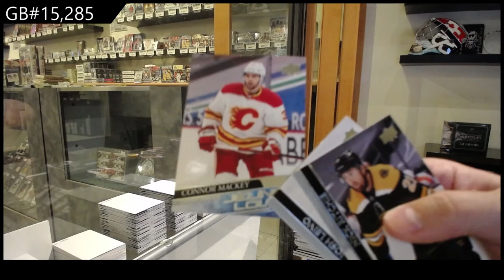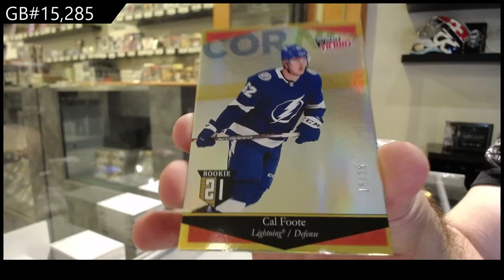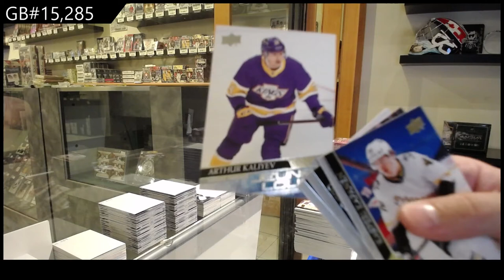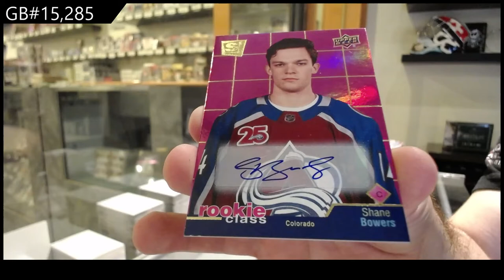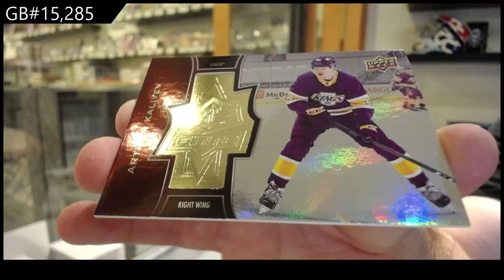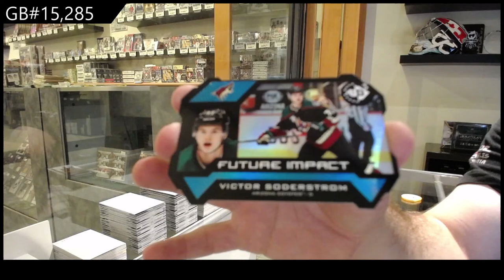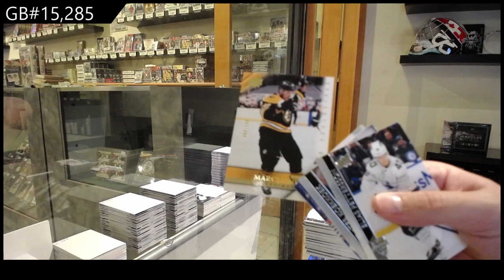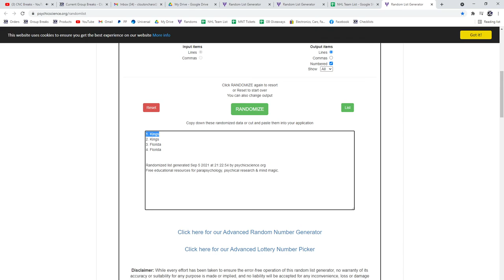20-21 Upper Deck Extended Hockey 6 Box Break - C&C GB #15,285